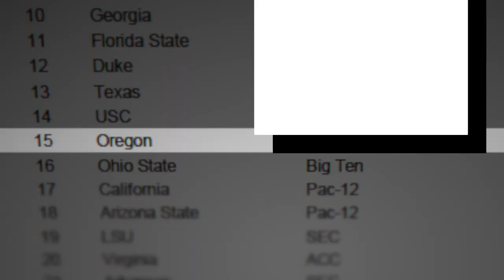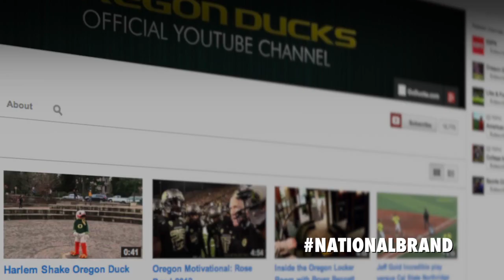Year of the Duck - 2012-13 Oregon Athletics Annual Report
It was a good year to be a Duck. Take a look back at a fantastic year (2012-13) in Oregon Athletics' annual report.